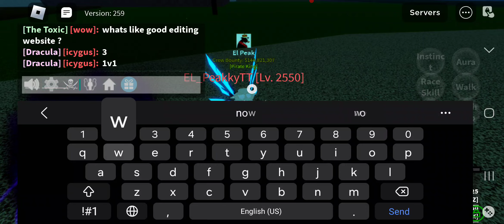1v1ing peakky blox fruits roblox